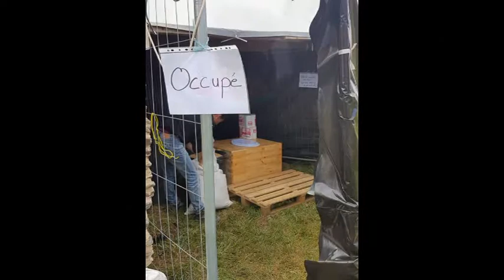Breizous Motors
Concentre en Bretagne